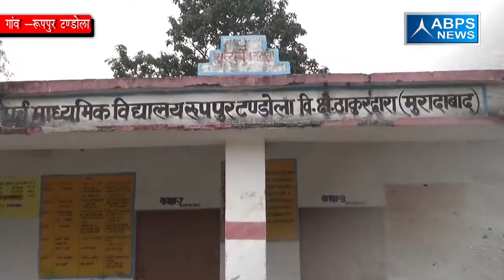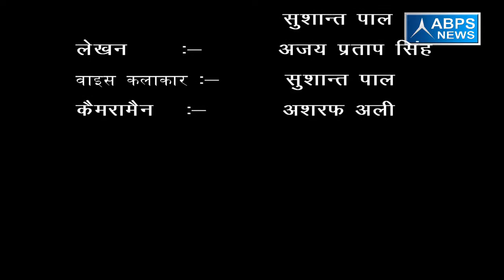ग्राम रूपपुर टण्ङोला , ब्लॉक ठाकुरद्वारा , जिला मुरादाबाद